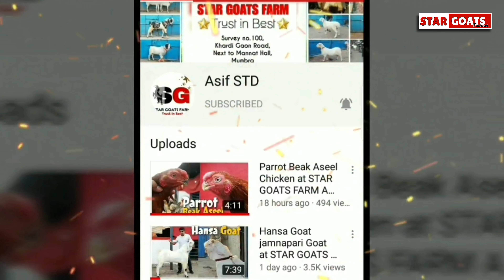BARBARI Bakri ka LOT, Asif STD 88798 09944 STAR GOATS FARM Mumbra Mumbai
asif_std